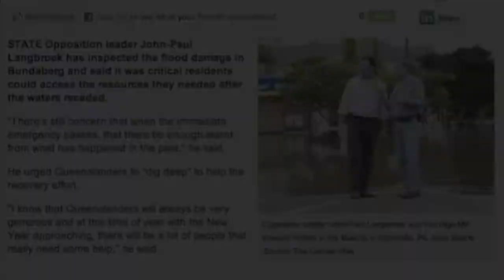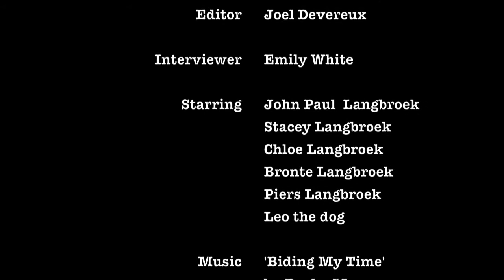KPB101 - Assessment 3 - Family Affairs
KPB101
Assessment 3
Family Affairs

Featured song - 'Biding My Time' by Busby Marou